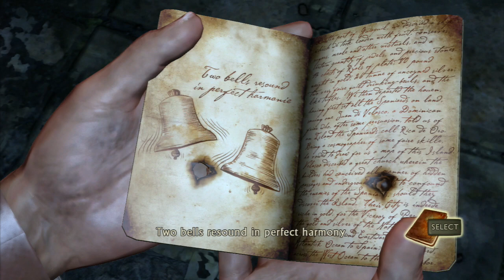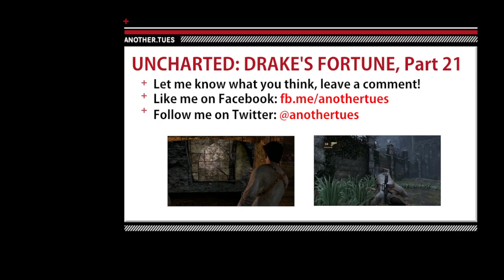Let's Play Uncharted: Drake's Fortune - p21: Cigar to The Face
While monkeying around the Spanish catacombs, we stumble upon even more armed goons and happen upon an emergency meeting between the three stooges. Looks like someone's getting voted off the island—

Part 21 of a Let's Play series on Naughty Dog's 2007 action-adventure PlayStation 3 title Uncharted: Drake's Fortune.